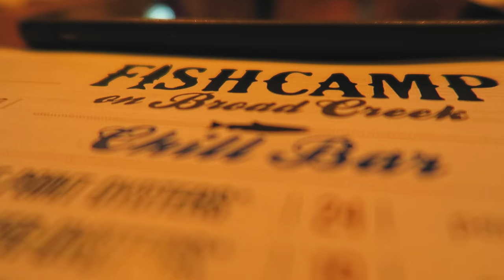THIS GIRL IS CRAZY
Chicago, IL

Erin

Mamma Mia!